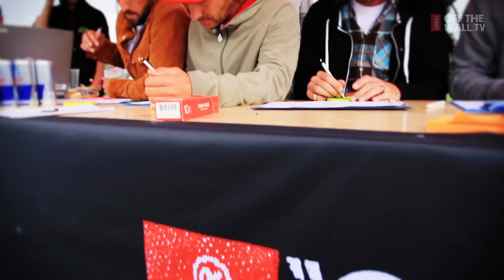Vans Shop Riot 2014: Switzerland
Check out what went down last weekend at the Vans Shop Riot in Zurich, Switzerland. Same story as 2013, the team from Da Shit Shop made 1st place again and walked away with Chf 1’000.- prize money and the ticket to the European final in Belgium on October 11th/12th.

About Vans Shop Riot:
Vans Shop Riot celebrates the teams and the independent stores that make our scene what it is.

The contest series assembles the best skateshop teams across Europe to battle it out in front of live audiences in pursuit of being crowned the skateshop champions of Europe.